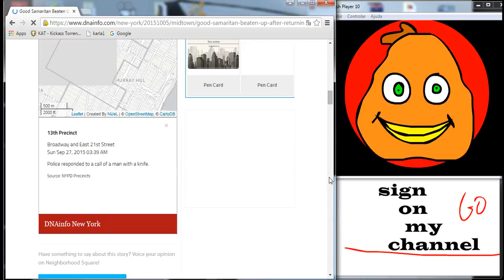Good Samaritan Beaten Up After Returning Lost Phone, Police Say